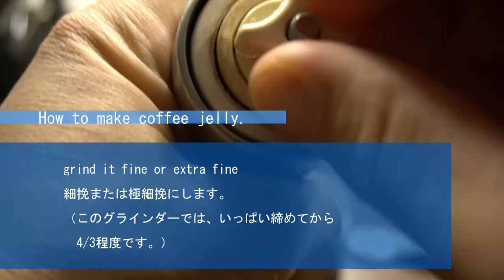How to make coffee jelly. コーヒーゼリーの作り方 【キッチンカー】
コーヒーゼリーの作り方
材料
モカまたは濃いめのコーヒー　150cc
水　150cc
ゼラチン　10g
甘味料　30g

練乳と牛乳　１対1
アイスクリーム
きな粉
黒蜜　　　　適量